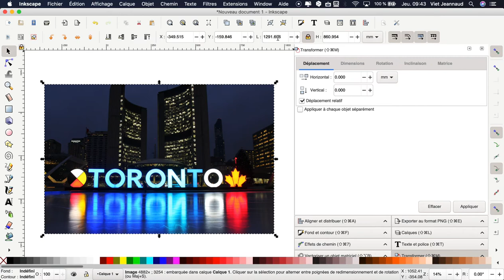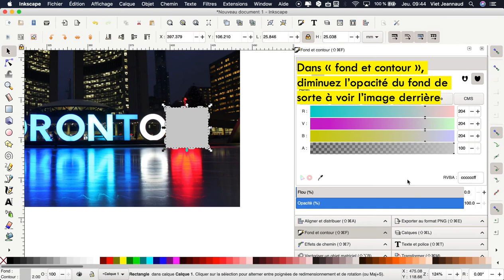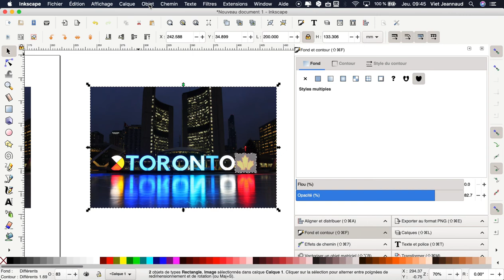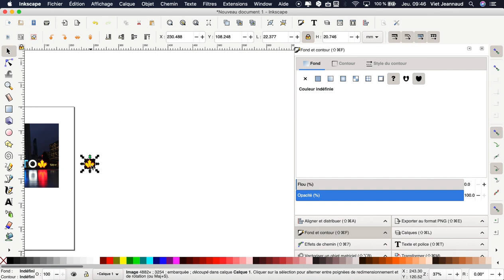Inkscape 07 : Créer une découpe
Ce tutoriel vous permettra d’importer une image dans Inkscape et de découper une partie de cette image.

Artiste : __url_artiste__